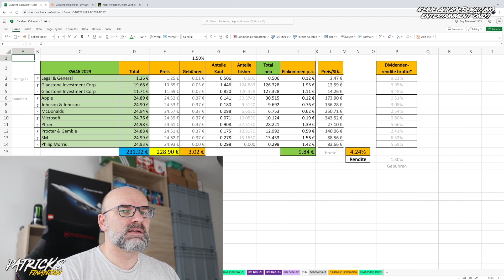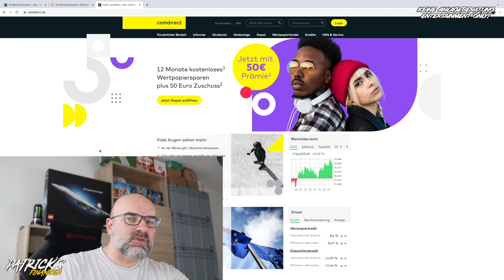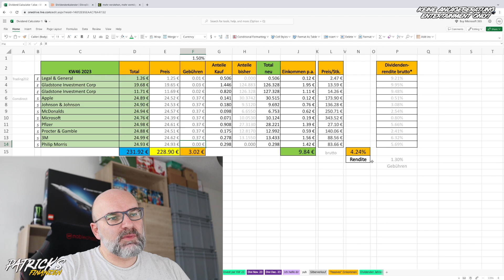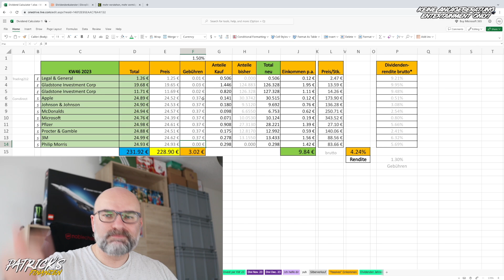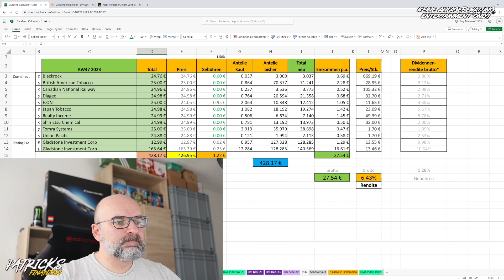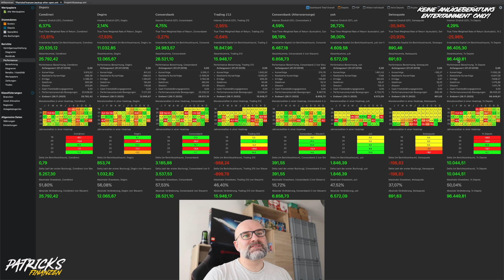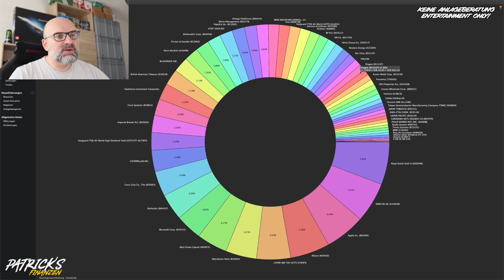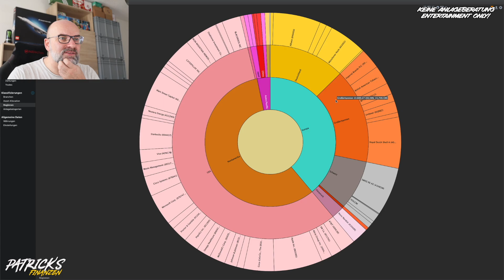Einkommen Kaufen KW46 + 47 | kostenlose Sparpläne bei Comdirect | PatricksFinanzen | Video 437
Komm auch zu Yuh und geniesse unkompliziertes Banking mit der All-in-One-App, mit der du bequem zahlen, sparen und anlegen kannst.
Mein Freundschaftswerbungscode: c3gec7
Verwende meinen Code bei der Beantragung, um Bonus-Swissqoins zu erhalten!

📊 Meine Empfehlungen für Aktien & ETFs Depots:
Swissquote (CHF 100,- Trading Credit): ►* 9wtho8
(einfach den Code bei Depoteröffnung angeben, dann bekommen wir beide CHF 100,- Trading Credit, wenn du min, CHF 100,- aufs Depot überweist)

alle 30 Tage kostenlos testen und jederzeit kündbar:
Amazon Prime Abo
Amazon Music unlimited

Erhalten eine gebührenfreie Überweisung von bis zu SFr.600 mit Wise:
(Interessant für alle, die Geld aus dem Ausland nach Deutschland schicken möchten.)

Chapters:
00:00 - Intro
01:02 - Investitionen KW14
02:25 - Investitionen KW16
06:48 - DivvyDiary
08:00 - Steuererklärung
09:04 - monatliche Nettodividenden
10:25 - Portfolio Performance Bestände
12:04 - Portfolio Performance Performance MTD
14:45 - Schlusswort

Danke vielmals.